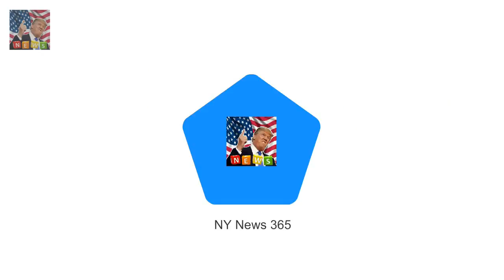Princess Charlotte leaves Queens Christmas lunch Charlotte two and George three looked sleepy af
Charlotte two and George three looked sleepy after Queens festive lunch The adorable youngsters were joined in the car by their nanny Maria Borrallo Royals also partied with distant cousins Isla Phillips and Maud Windsor today After a family lunch at Buckingham Palace hosted by the Queen herself its no wonder Princess Charlotte was feeling a little sleepy today

Saira Khan appeared on Loose Women to discuss the controversy Loose Womens Saira Khan defends H&M :
All the signs that Meghan Markle will be a very different royal to formal Kate  But not so for Pr:

✅ The content of my videos is the purpose of entertainment. My video does not contain nudity or Breaking Newsually explicit harmless or dangerous content is not violent or bloody does not provoke hatred. I love everyo